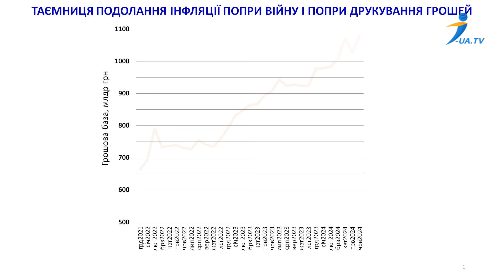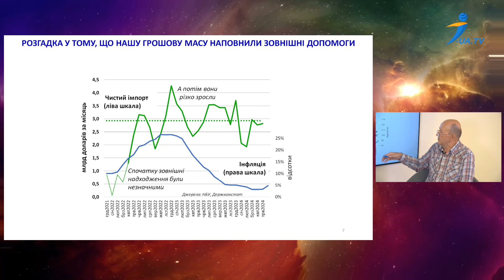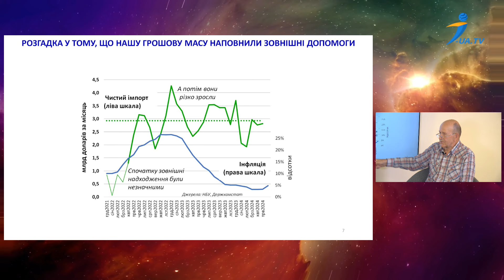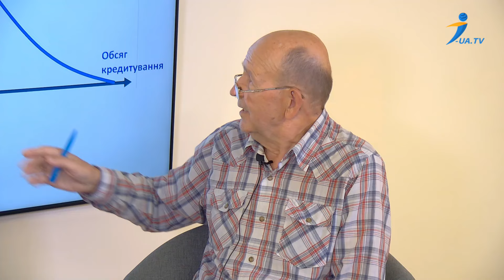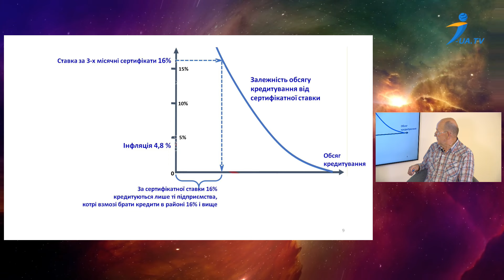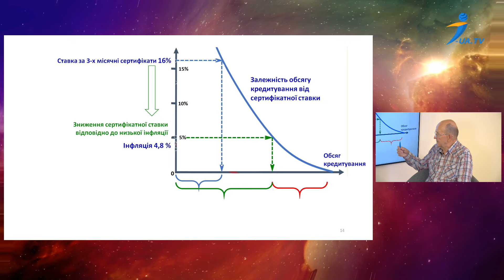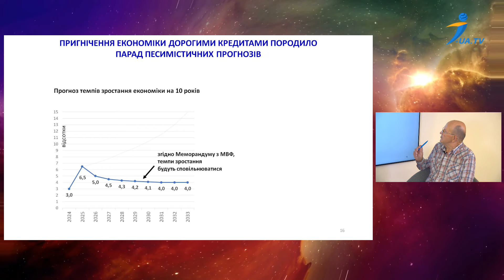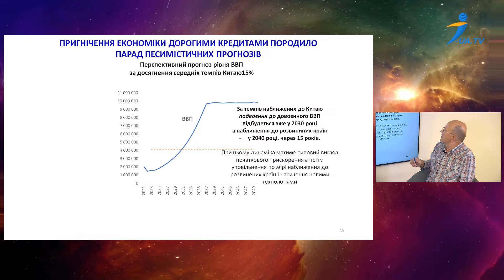Як підвищення податків вдарить по економіці та чи є вихід?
Гість студії:
Володимир Рябошлик - Фулбрайтівський професор Університету штату Іллінойс, радник президента УСПП, екс-заступник Міністра економіки України.

00:00 Вступ
00:55 Як підвищення податків вдарить по економіці та чи правда не вистачає грошей?
03:08 куди поділися кошти західних партнерів?
06:30 В якій країні під час війни підіймають податки? Чи Україна це унікальний випадок?
08:12 Який внесок в бюджет може зробити Нацбанк?
22:01 Про пригнічення української економіки
25:30 Як вивести українську економіку з кризи?
27: 58 Чому влада не вирішує питання  зі списанням боргів з України?